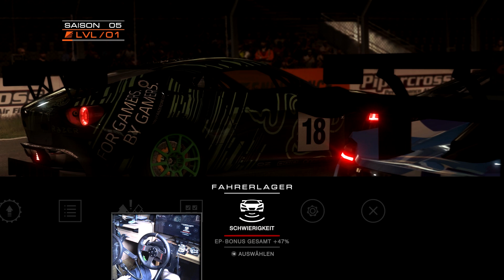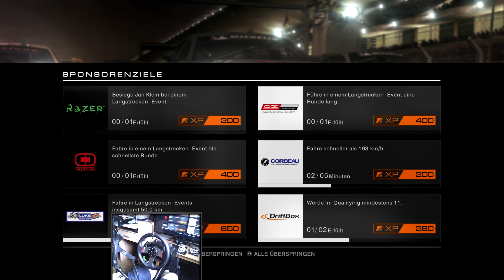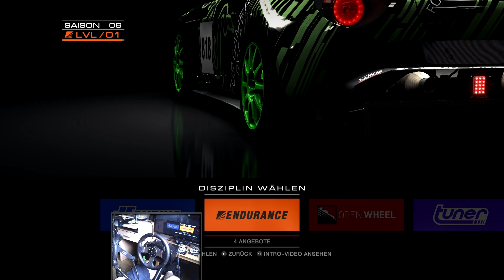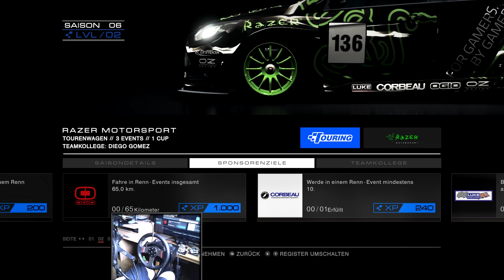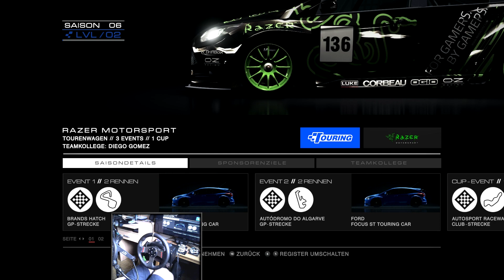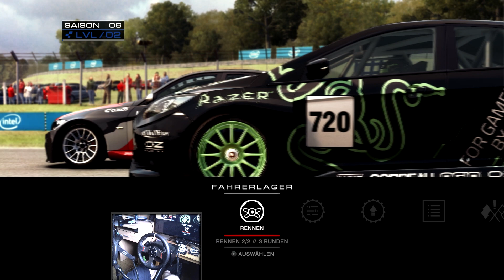GRID Autosport #09 - Revanche an der Algarve / Lets Play GRID Autosport [G27] [PC]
GRID Autosport fordert uns wieder beim Endurance-Finale. Wir versuchen die Schmach von Abu Dhabi vergessen zu machen. Danach geht es in die nächste Touring-Saison.

Weitere Informationen und Links zu GRID Autosport

GRID Autosport soll nur ein Jahr nach dem Release von GRID 2 die Kritik und Wünsche der Community aufgreifen, um ein umfangreiches, herausforderndes Rennerlebnis zu bieten. Die KI ist besser, das Handling realistischer und der Umfang größer.
GRID Autosport findet als letzter großer Last-Gen-Titel eine gute Balance und verbindet Pluspunkte früherer Titel zu einem soliden Racing-Erlebnis.